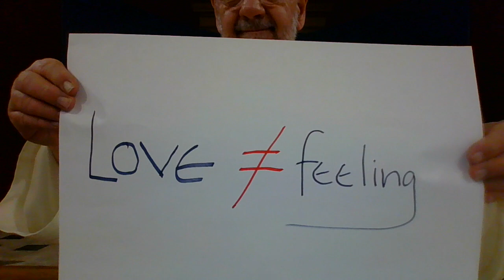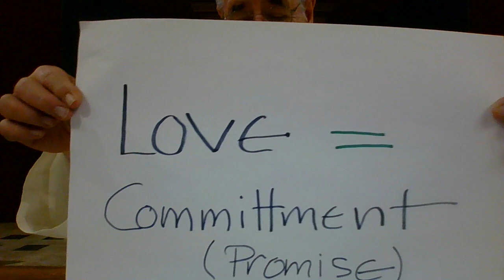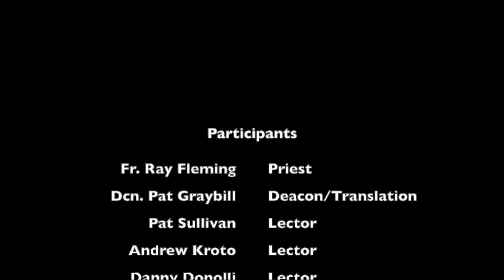6th Sunday of Easter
Catholic Mass at Emmanuel Church of the Deaf